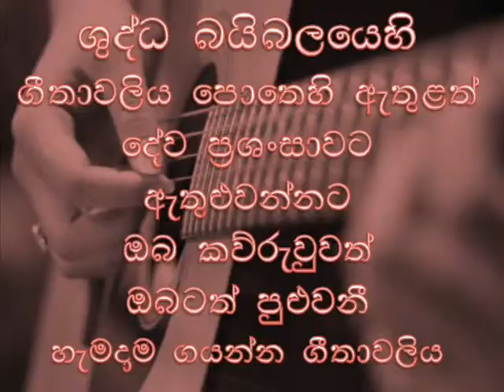562 Another Gospel Song Produced By CAASL - Wandanaawe Devindunee.wmv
Melody/Lyrics and Sung by Evangelist/Singer Chrisantha De Silva
Music Composed /Tracked and Recorded By Chathurangana De Silva
Recorded at Rarehouse Productions Studio, Negombo,